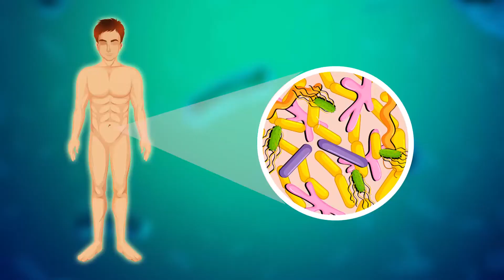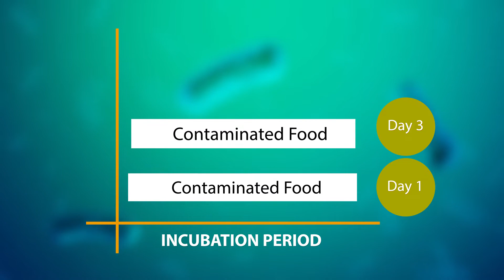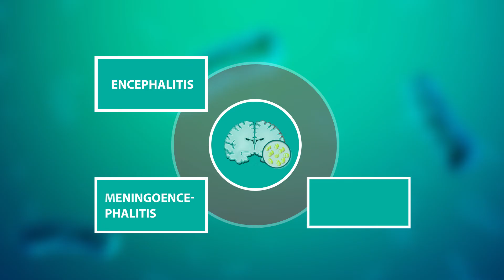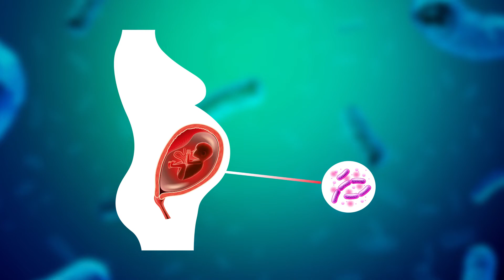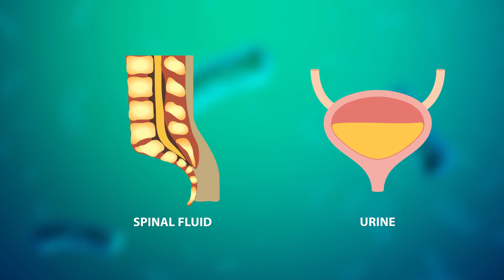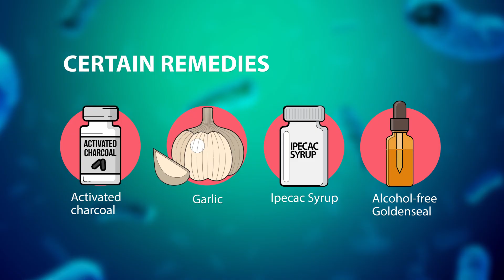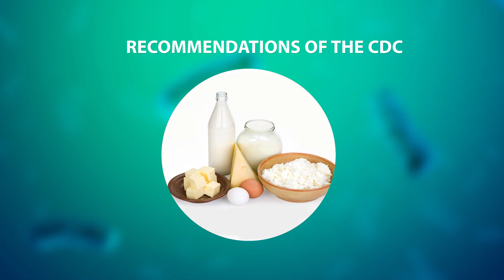Listeria Monocytogenes : Can listeriosis kill you 🤔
Listeria Monocytogenes is the causative agent of Listeriosis, a pathogenic bacteria which is facultatively anaerobic (can survive both in the presence and absence of oxygen). It grows and reproduces inside the host’s cell and has been considered as one of the most virulent foodborne pathogens. The bacteria is present in the environment, particularly in the soil containing decaying vegetation or water, also in the dung of mammals, including healthy human adults.

Follow SHS on YouTube for more exciting Videos !